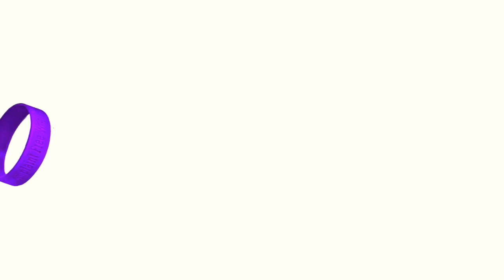IF - Part 7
20-years-ago, I sold life insurance to people in their homes.

I remember one couple in particular.

They were poor and lived in a run-down old house off a dirt road.

BUT, ONE DAY (they assured me) they were going to be insanely RICH!!

And how was this massive influx of prosperity going to take place?

The husband explained that men’s cologne was all about the name you gave it not the smell.

He said, “It ain’t what it smells like—heck you can get a chemist to create any smell you want.  The money is in the name!”

He went on to explain that all successful men’s fragrances had a great name and, most importantly, the had come up with the best name EVER!

“Really?”  I said, genuinely interested. “When did you come up with it?”

"11 years ago.” He said.

“How’s it going?” I asked.

“Still waiting on the right time.” He said.

"What???”  I thought to myself. You had more than a decade to work on your dream idea that you’re sure is going to make you rich and you've done NOTHING?

There’s an old saying, “Some people dream big dreams while others stay awake and actually accomplish something.”

Let’s remember to dream, but not to make dreams our master.